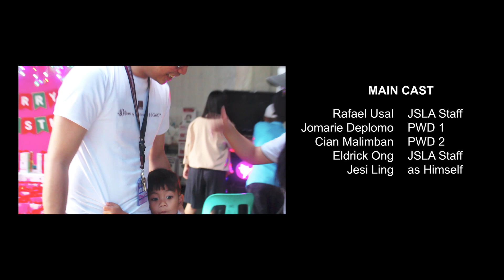DES 2023 "LIMITLESS" BLOOPERS